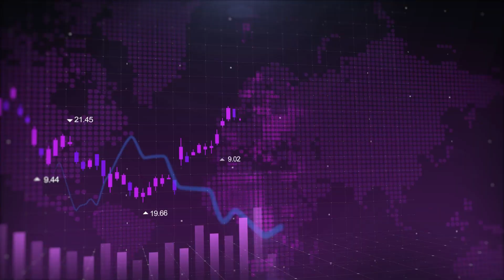COMO FICAR RICO COM APENAS 10 REAIS POR DIA (EM 3 PASSOS)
Meu livro já está disponível para compra

No vídeo "COMO FICAR RICO COM APENAS 10 REAIS POR DIA EM 3 PASSOS" vou te mostrar a força que os juros compostos possuem de te deixar rico de várias formas diferentes mas principalmente investindo.

Como vocês bem sabem, recentemente houve uma alta na taxa básica de juros da nossa economia, a Selic.

A consequência disso é que os investimentos com os menores riscos do país, hoje, apresentam uma rentabilidade muito superior a que a gente tinha há um ano.

E é aí que surge uma forma de enriquecer caso você consiga juntar 10 reais por dia. pode parecer dificil mas isso são 300 reais por mês e paramuitos brasileiros, juntar essa quantia mensal é possível e mais do que isso, vai te fazer enriquecer. E é por isso que hoje vou te mostrar como ficar rico com pouco dinheiro e uma das melhores formas de como enriquecer.

Sejam Bem Vindos ao Canal do Investidor Sem Grife! Eu sou o Gustavo Hermont, especialista em investimentos e aqui falo sobre Finanças, Mercado Financeiro, Bolsa de Valores. Investimentos e empreendedorismo.

Quer saber mais? 👇
📺  Meu Instagram: @investidorsemgrife